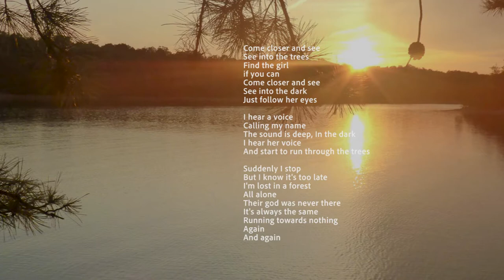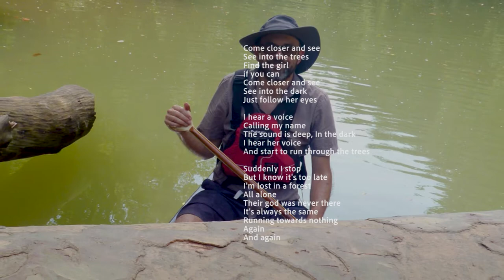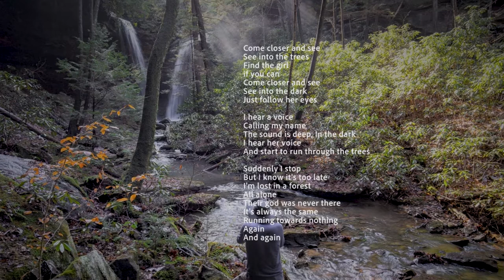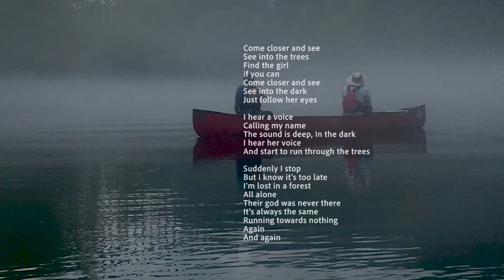a forest coverish - not quite the cure - COVID-19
"A Forest" is a song by the English rock band the Cure. Co-produced by Mike Hedges and the band's Robert Smith, it was released as a single from the band's second album Seventeen Seconds on 8 April 1980. It was their debut entry on the UK Singles Chart, reaching number 31. The accompanying music video was first shown on BBC's Top of the Pops programme on 24 April 1980.

Recorded and mixed over seven days, along with the rest of the songs from the album, "A Forest" is representative of the Cure's early-1980s gothic rock phase. The song has featured on the band's setlists for many years. Several versions have appeared on concert albums, and it was remixed and released as a single from Mixed Up in 1990.

Come closer and see
See into the trees
Find the girl
if you can
See into the dark
Just follow her eyes

I hear a voice
Calling my name
The sound is deep, In the dark
I hear her voice
And start to run through the trees

Suddenly I stop
But I know it's too late
I'm lost in a forest
All alone
Their god was never there
It's always the same
Running towards nothing
Again
And again

Recorded 1979
Genre Gothic rock
Length 7" – 3:54
12" and album version – 5:55
Standing on a Beach version – 4:53
Label Fiction
Songwriter(s) Simon Gallup, Robert Smith, Matthieu Hartley, Lol Tolhurst